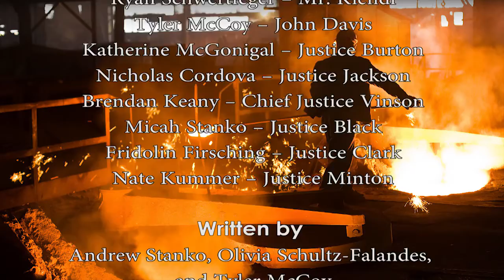Waynesburg University - “Steeling and Dealing: President Truman's Seizure of the Steel Mills”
“Steeling and Dealing: President Truman's Seizure of the Steel Mills”

Waynesburg University’s Stover Center for Constitutional Studies and Moral Leadership presented “Steeling and Dealing: President Truman’s Seizure of the Steel Mills,” on September 15th, 2016.

Written by Stover Scholars Andrew J. Stanko, Olivia Schultz-Falandes and Tyler McCoy, “Steeling and Dealing” dramatizes the landmark 1952 Supreme Court case, Youngstown Sheet and Tube Co. v. Sawyer.

The production portrays President Truman’s decision to seize the nation’s steel mills during the Korean Conflict and the political and legal drama that ensued, leading up to the U.S. Supreme Court’s six to three ruling that Truman overstepped constitutional limits on executive power.

The play re-enacts the Supreme Court justices’ reactions to Truman’s actions and demonstrates how the case has shaped legal discourse relating to executive authority in times of both war and peace ever since.

“I am excited that the Stover Scholars conceived this drama of President Truman’s seizure of the Steel Mills during the Korean Conflict and the Supreme Courts’ decision to stop him,” said Dr. Lawrence M. Stratton, Director of the Stover Center and Assistant Professor of ethics and constitutional law. “The Steel Seizure Case is the constitutional touchstone to address the limits on presidential power.”

Dr. Stratton also noted that the production is relevant in today’s political climate.

“The Stover Scholars portray this story in a compelling manner, which will resonate with students of all ages,” added Dr. Stratton. “The play underscores the importance of the separation of powers to preserve our liberties.”

Edward L. Powers, Professor of Theater at Waynesburg University,  directed the production.

The cast list includes:

    Aide – Christine Dawson, a sophomore nursing major from Wexford, PA
    Top Advisor – Joanna Scott, a junior nursing major from Greencastle, PA
    President Truman – John Wicker a senior, marketing major from Waynesburg, PA
    Philip Perlman – Daniel Kephart, a sophomore history and English literature major from Washington, PA
    Reporter – Olivia Schultz-Falandes, a sophomore political science and history major from North Adams, MA
    Clarence Randall – Brandon VanTine a senior political science major from New Kensington, PA
    Mrs. Henry – Elizabeth Trump a sophomore biology (pre-med) major from Fairchance, PA
    Mr. Henry – Timothy DeNofrio, a freshman sociology (pre-law) major from Altoona, PA
    Judge Pine – Vincent Morrow a junior biology (pre-med) major from Waynesburg, PA
    Mr. Bromley – Harrison Scott a freshman biochemistry major from Greencastle, PA
    Mr. Kiendl – Ryan Schwertfeger a senior communication major from Oakland, NJ
    Mr. Baldridge – Andrew Stanko a senior sports broadcasting/sports information major from Lewisburg, PA
    John Davis – Tyler McCoy a sophomore history major from Jamestown, OH
    Justice Burton – Katherine McGonigal a freshman finance major from Wheeling, WV
    Justice Jackson – Nicholas Cordova a junior political science major from Youngstown, OH
    Chief Justice Vinson – Brendan Keany a senior communication major from East Aurora, NY
    Justice Black – Micah Stanko a sophomore political science major from Clarksville, PA
    Justice Clark – Fridolin Firsching, a Stover Intern from Munich, Germany